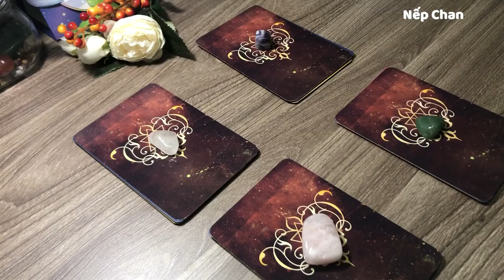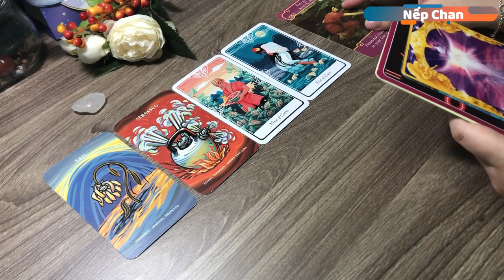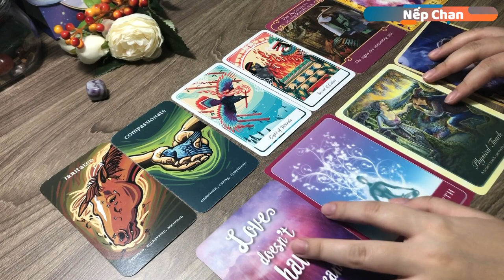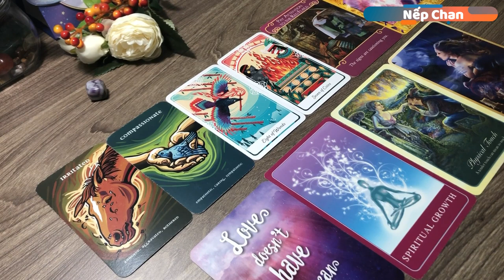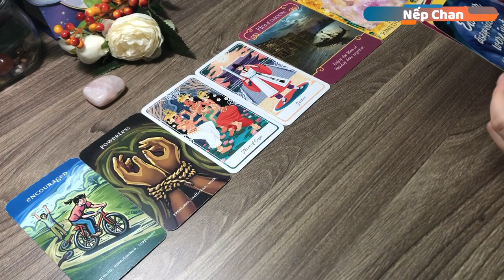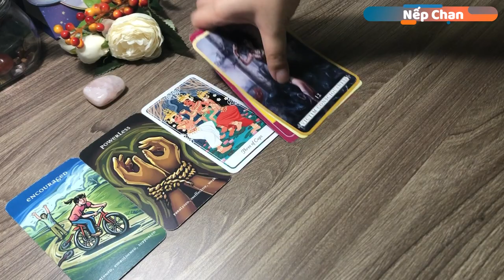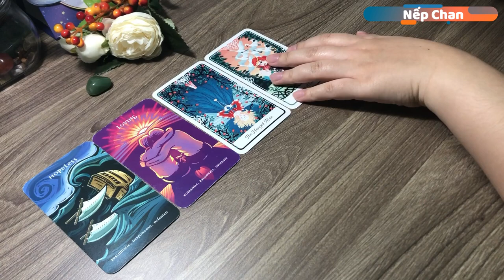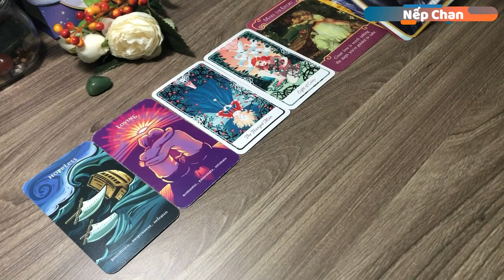Chọn một tụ bài 🌙 Họ và bạn có còn gặp lại? | Nếp Chan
🔮 Đối với các trải bài chung thì các bạn hãy đón nhận một cách cởi mở. Nếu có điểm nào không thích hợp thì đó có thể là câu chuyện của người khác. Đừng đưa ra quyết định quan trọng nào dựa trên các trải bài chung. Thời điểm các bạn xem trải bài luôn là thời điểm thích hợp nhất để đón nhận thông điệp được mang đến, nên không cần lo lắng về vấn đề này nhé.

🔮 Timestamp:
Giới thiệu về trải bài: 00:00
Tụ 1: 02:26
Tụ 2: 08:24
Tụ 3: 14:23
Tụ 4: 21:14